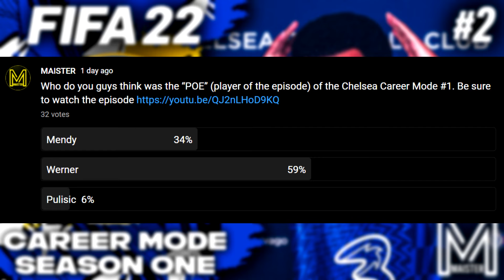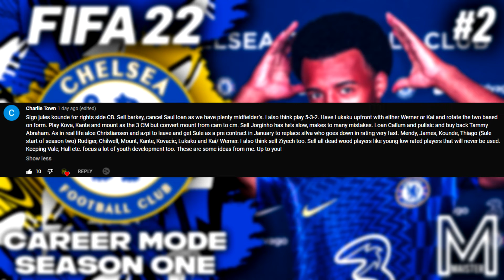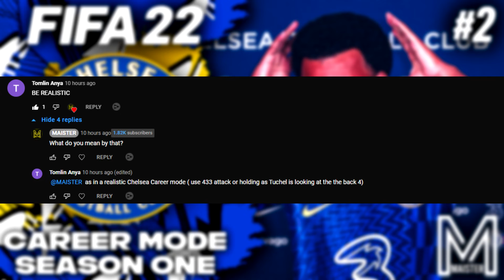KOUNDE JOINS CHELSEA!!!! 🔥 - FIFA 22 CHELSEA CAREER MODE EP2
💲Top 10 Donators💲:
#1. 👑 Geodude: £687.30
#2. Marcus Music: £207.08
#3. Yung Simp: £39.73
#4. Luxe: £33.00
#5. SSGB Darkrai 619: £20.93
#6. Trust FaZe96: £14.97
#7. ChapoGoated: £14.34
#8. Mrendless fox: £12.23
#9. Weasel30: £10.75
#10. DVS Chaz: £9.99